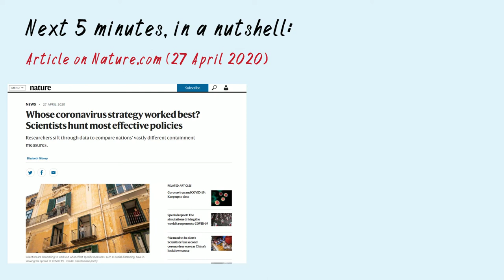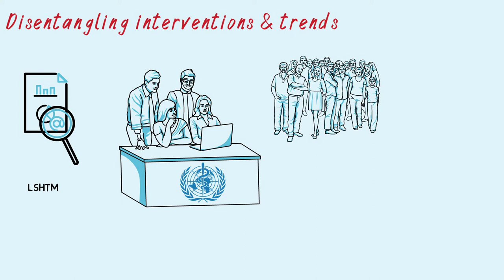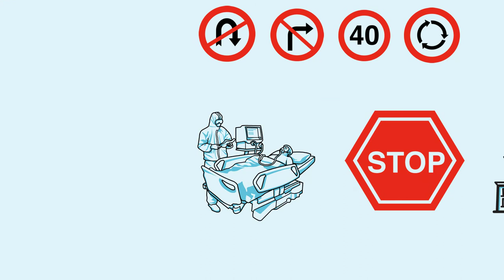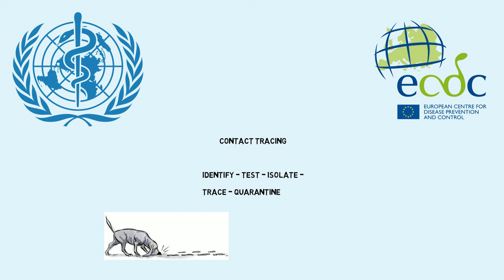COVID19 Measures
In this brief, we cover a News Item of 27 April 2020 on Nature.com, on research of COVID19 interventions